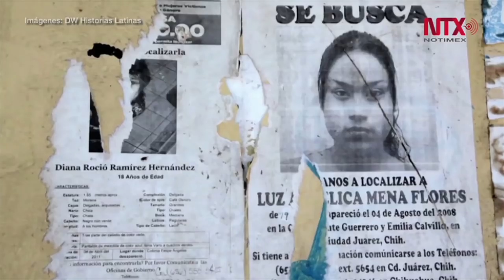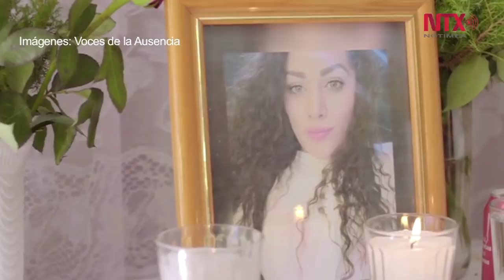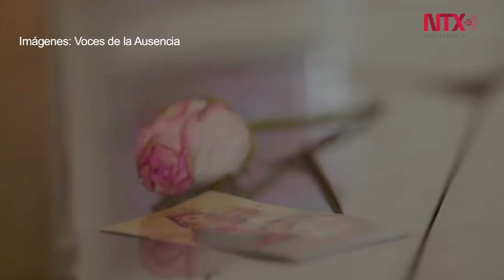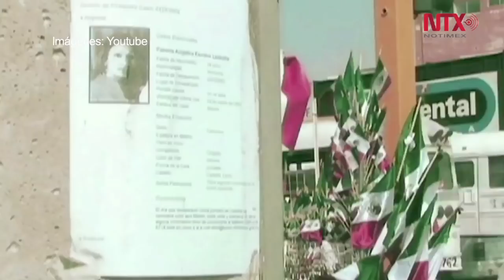No se decreta la Alerta de Violencia de Género por miedo: OCNF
Hasta el momento en México hay 19 estados con la Alerta, que busca garantizar la seguridad de mujeres y niñas, el cese de la violencia  en su contra y eliminar desigualdades.